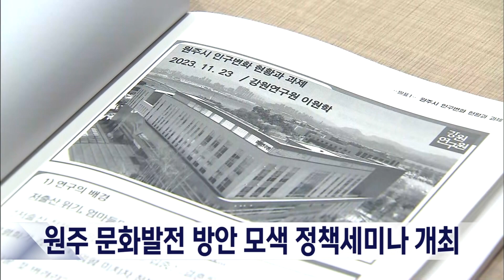2023. 11. 23 [원주MBC] 원주 문화발전 방안 모색 정책세미나 개최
원주의 문화발전을 위한
다양한 의견을 공유하고, 구체적인 방법을
모색하는 정책세미나가 열렸습니다.

이번 세미나에 참가한
각계각층의 전문가들은
현재 원주의 문화여건을 점검하고,
삶의 질을 높이고 도시 발전의 동력으로
삼을 수 있는 지역의 문화예술 인프라
구축방안 등을 논의했습니다.

원주는 지난 500년 동안 강원감영을 중심으로
강원도의 행정과 치안, 사회, 문화를 이끌어
왔지만, 상대적으로 문화 인프라는 부족하다는
지적을 받아왔습니다.